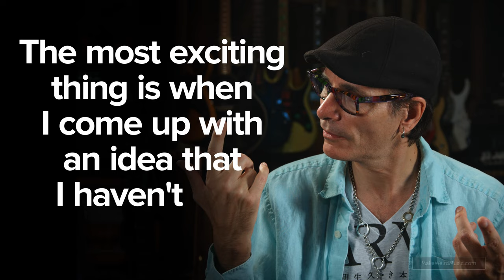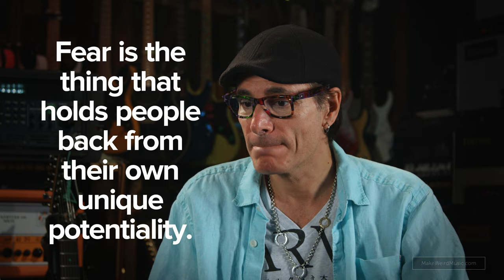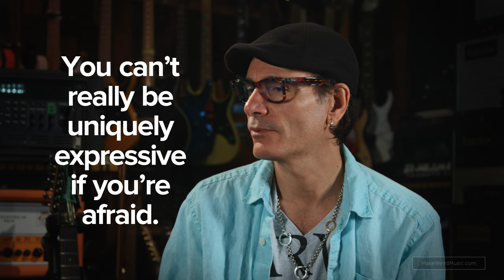Steve Vai's style was "like an accident" (2015 excerpt)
We're rethinking and remastering our 2015 Steve Vai interview in 4K with some new highlight ideas. Here's a clip about how he developed his style. What do you think? We'd like to bring attention to all the amazing wisdom he shared since this took place five years ago.